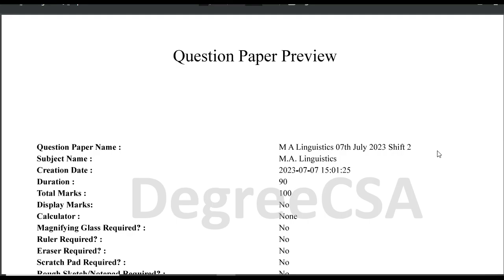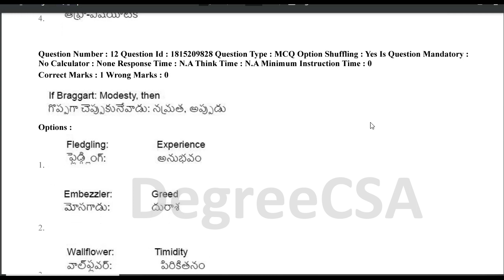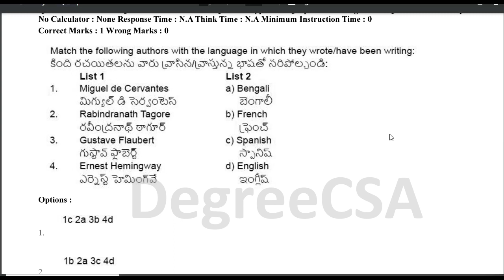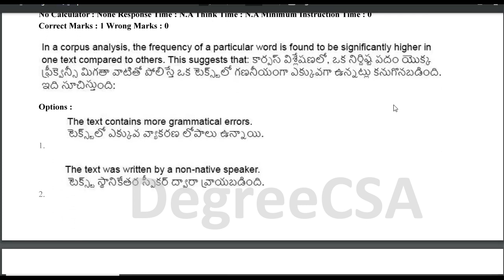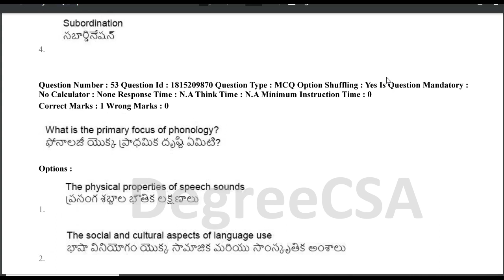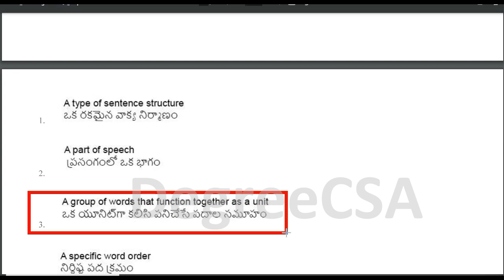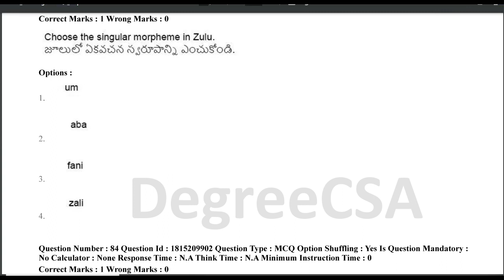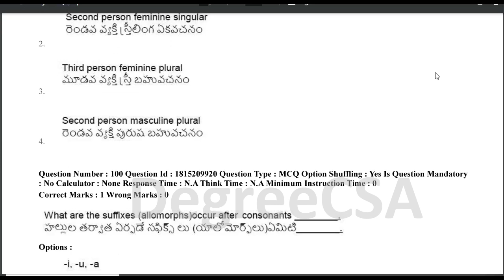M.A Linguistic|| Cpget 2022 || Question Paper with Answers